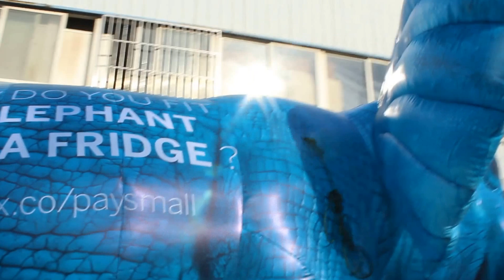9ft High Nice Inflatable elephant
We're inflatable suppliers, factory in china,we use DHL,UPS,it's door to door, shipping time: 4-5 days ,we can produce all kinds of inflatable product: inflatable figure (cartoon),photobooth,tent,wedding,xmas decoration